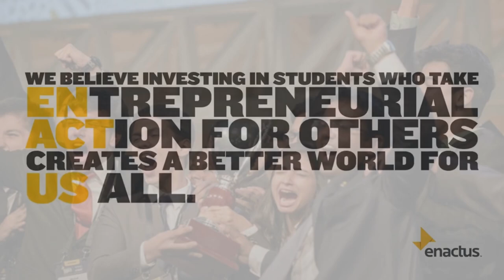Enactus National Exposition 2024 Invitation: YOU'RE INVITED!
Join us for the Enactus India National Exposition 2024! This incredible event brings together the brightest minds and passionate changemakers from across the country to showcase and celebrate their innovative projects and ideas. Get a chance to witness sustainable groundbreaking solutions, network with industry leaders, and thrive.

Let the countdown begin!